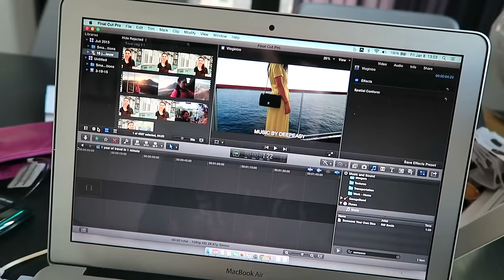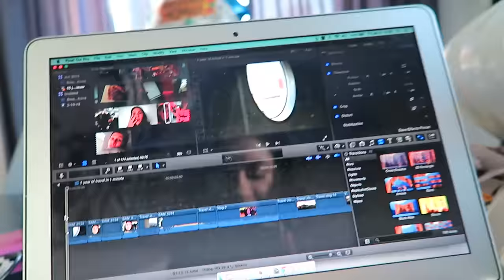HEALTHY GROCERY SHOPPING - TRAVEL VLOG 233 AMSTERDAM | ENTERPRISEME TV